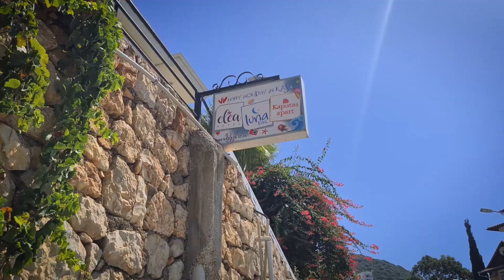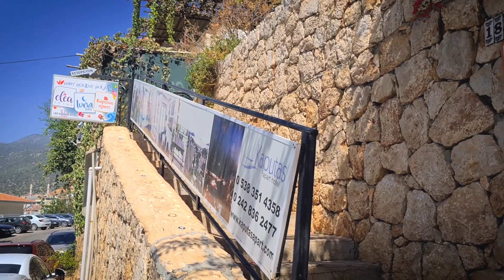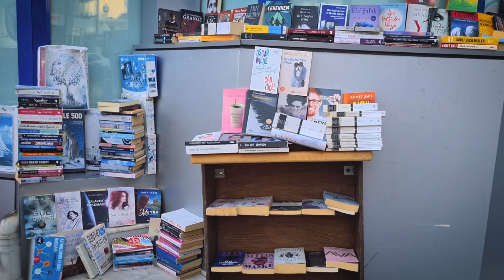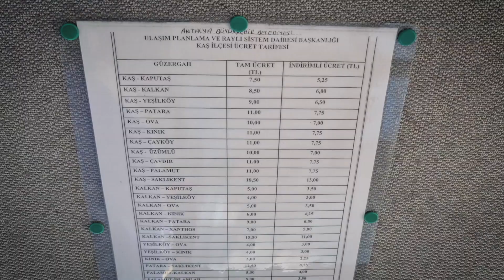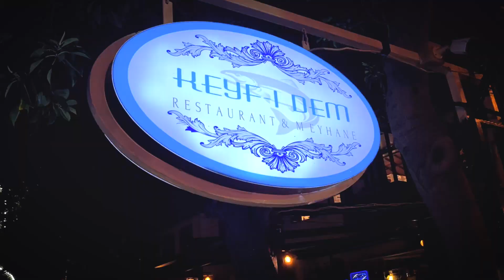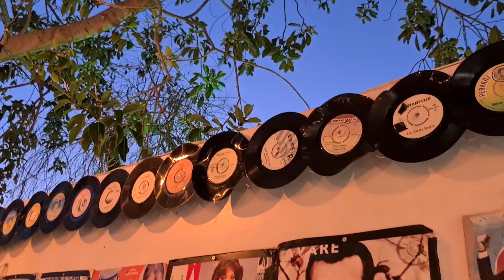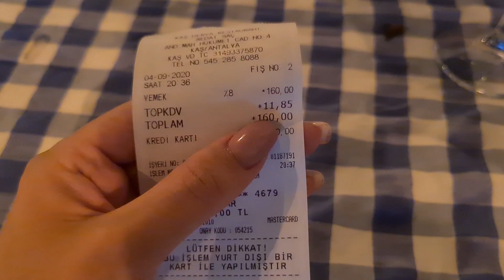КАШ 2020 - ПЛЯЖ КАПУТАШ, КАК ДОБРАТЬСЯ, ОТЕЛЬ С ВИДОМ НА МОРЕ за 43€, ДРУГАЯ ТУРЦИЯ ВЛОГ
Ребятки, всем привет!
Наконец-то, нашлось время выложить очередное видое из Турции!

В ЭТОМ ВИДЕО:
- Познакомим вас с красивым городом Каш.
- Сделаем обзор отеля с потрясающим видом на море!
- Расскажем как добраться до пляжа Капутпаш самостоятельно.
- Погуляем по красивым улочкам Каша.
- Вкусно поужинаем в ресторане на берегу моря.

Не забывайте подписываться на наш канал и ставить пальчик вверх ;)

Ресторан, где вкусный салат с морепродуктами - Keyf-i-Dem Kas